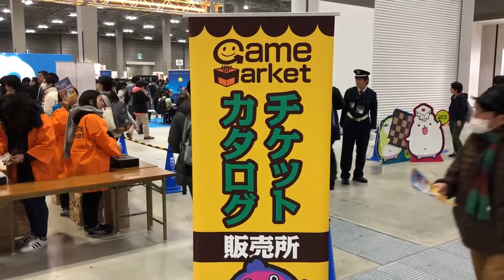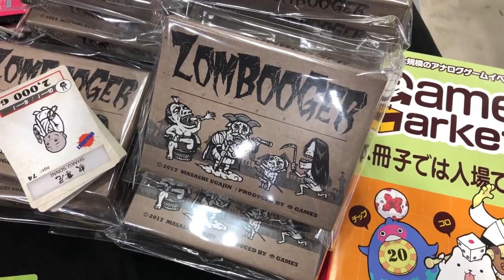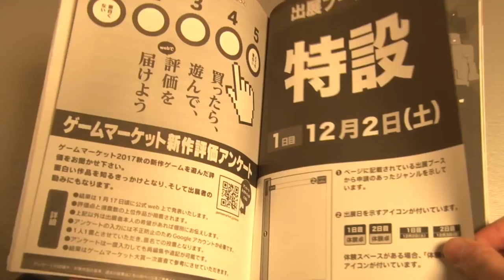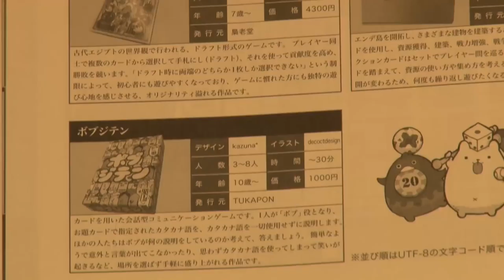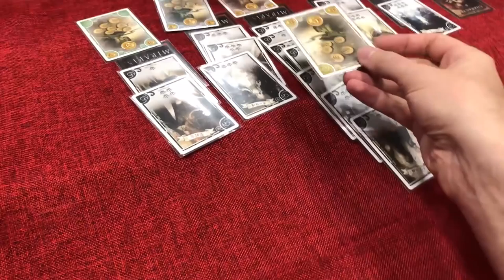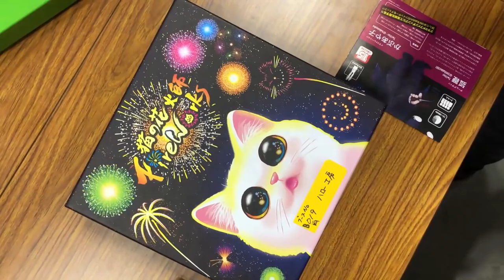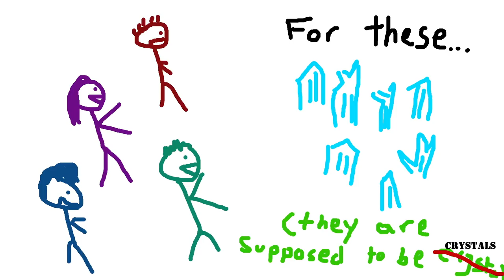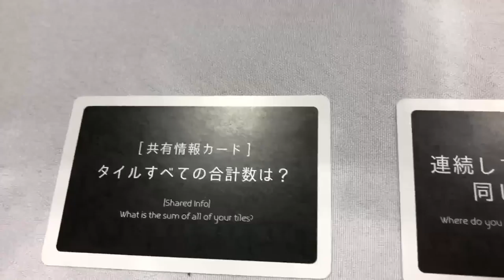Tokyo Game Market 2017 VLOG with Don Leavey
Don Leavey shows us the sights and sounds of the 2017 Tokyo Game Market held on December 2-3!!